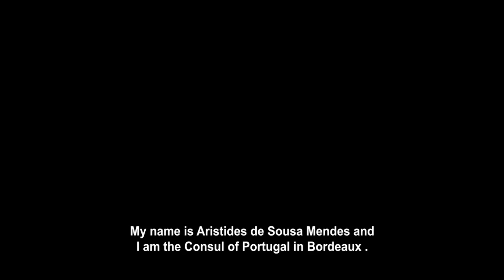The Consul of Bordeaux - English Trailer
' The Consul of Bordeaux' by Joao Correa.

Aristides de Sousa Mendes.

The movie is inspired by the life of Aristides de Sousa Mendes, Consul of Bordeaux in 1940. His actions saved more than 30.000 lives, of which 10.000 Jews, from the Nazi horror.

Le film est inspiré de la vie de Aristides de Sousa Mendes, Consul Général du Portugal à Bordeaux en 1940. Son action sauva plus de 30.000 personnes du joug nazi, dont 10.000 Juifs.